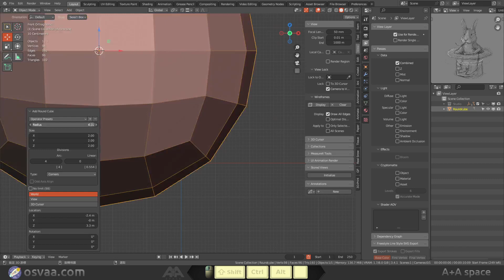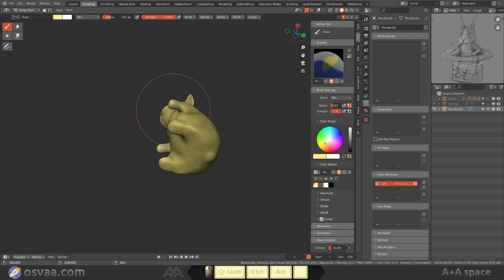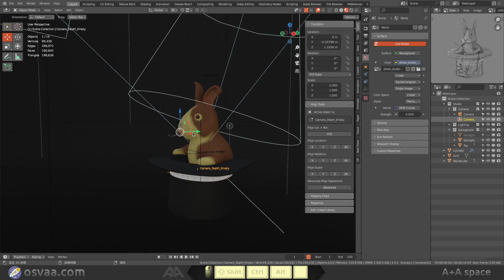2023 Day02. MAGIC HAT - 徵魔術師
魔術師的兔子總是白色的，這份工作花兔子好像擔當不了，不知道花兔子有人類意識的話會不會抗議歧視。
也許是魔術師缺了兔子變戲法而聘請兔子，也許是兔子缺魔術師變魔術而聘用魔術師。兔子與魔術師之間的勞資關係、誰僱用誰？會因為心態的不一樣，而決定了位置的不一樣。
勞工缺個幫他賺錢的老闆，與老闆缺了幫他賺錢的勞工，關鍵就在人想當哪個位置。想當老闆的，再窮，擺路邊攤都是老闆。想當員工的，年薪、職位再高，都還是得看人臉色的。

Workflow:
Concept Sketch
Mesh Edit
Sculpting
Modifier/Multiresolution
Vetex Paint
Shading
Eevee Engine

以金鋼鑽會員等級來支持我的創作，就可以取得我所有創作的作品檔案（客戶專案作品除外），與我進行創作相關的討論。